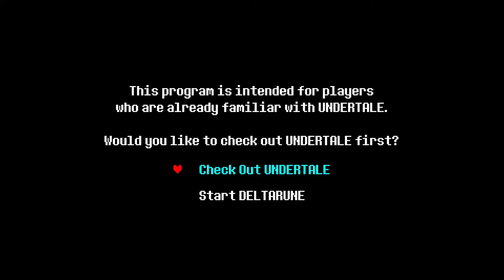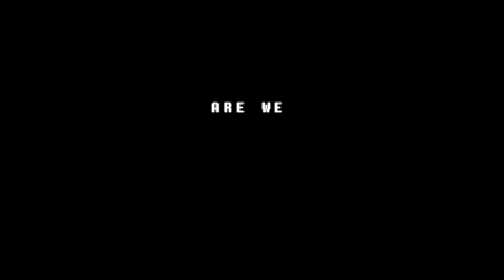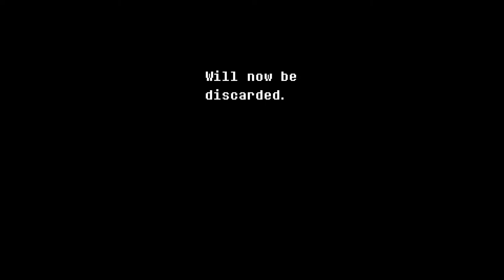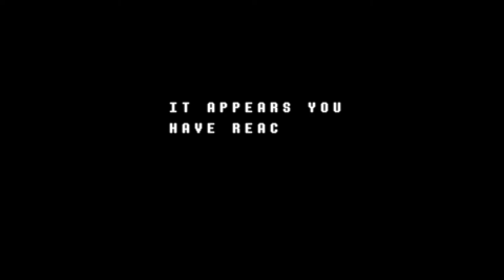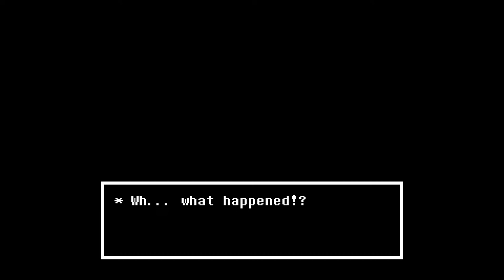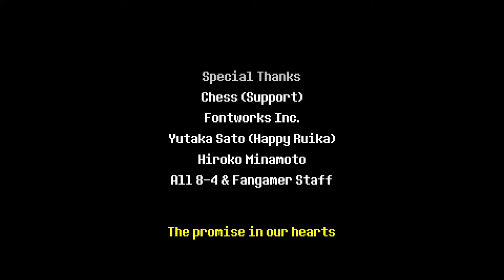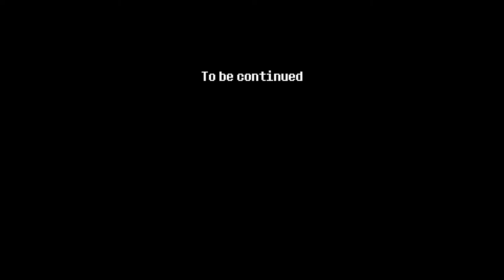Delta Rune Blind Let's Play Chapter 1 Best Voices and Reactions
The Toby Fox game that is not Undertale, Deltarune! What is Deltarune? I have avoided literally everything on this game so I don't have a clue. Join me on a new adventure full of passion for Toby Fox previous work and aticipation for what came next.